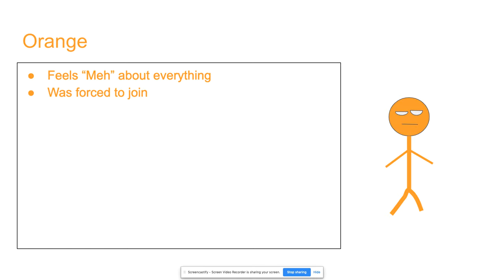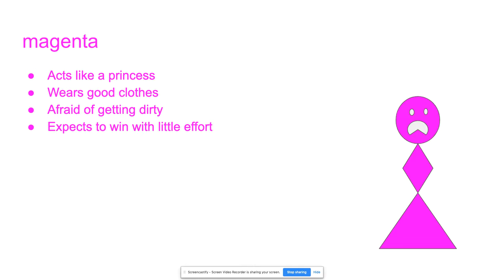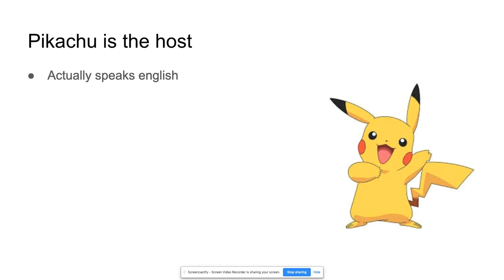Algicosathlon episode 0 : getting to know the contestants.